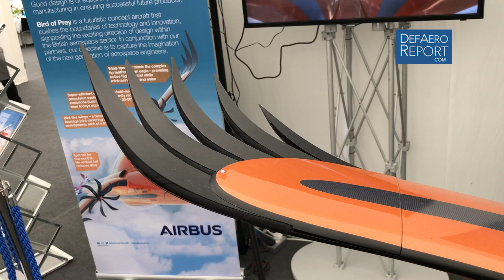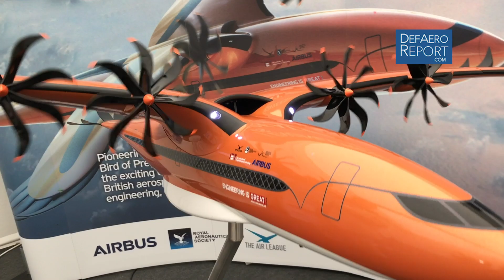Airbus’ Greaves on New “Bird of Prey” Advanced Aircraft Concept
Jeremy Greaves, the vice president of corporate for Airbus UK, discusses the company’s “Bird of Prey” concept to that would use feather-like control surfaces, hybrid electric propulsion and electric systems to cut operating costs by 30 to 50 percent. The initiative aims to inspire engineering innovation across the UK.